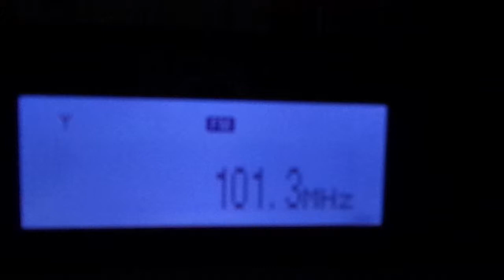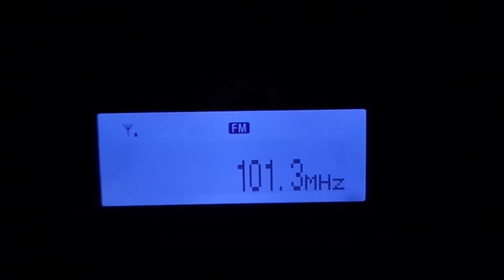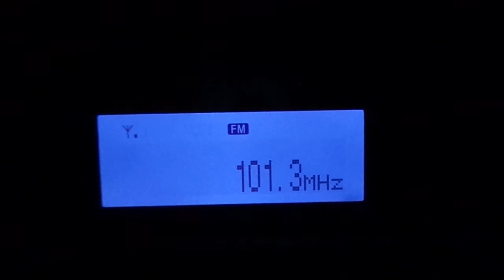Cidade das Águas FM - 101.3 Mhz - Amparo SP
Emissora recebida na zona oeste da cidade de São Paulo, bairro do Butantã dia 30/05/2014 por volta de 23:30 horário de Brasilia usando um rádio Sony XDR-F1HD e antena intena yagi 6 elementos Thevear, a escuta foi possível porque a emissora local Sara Brasil 101.3 Mhz estava fora do ar